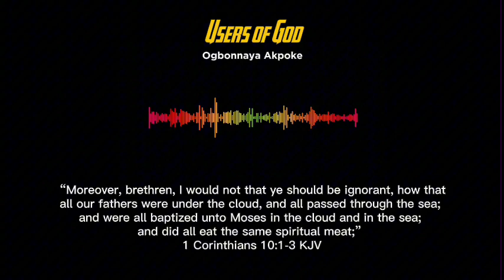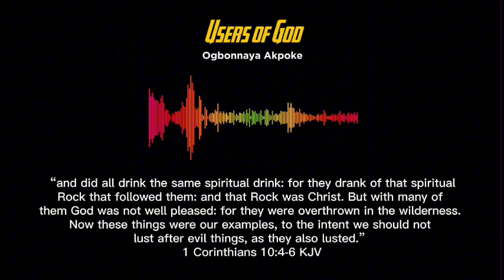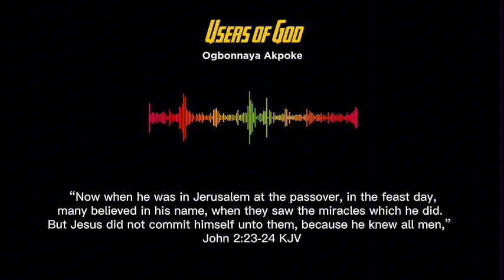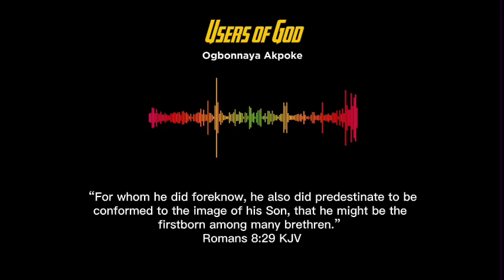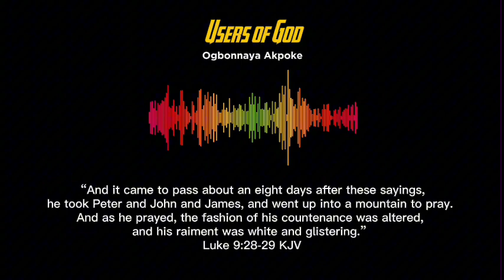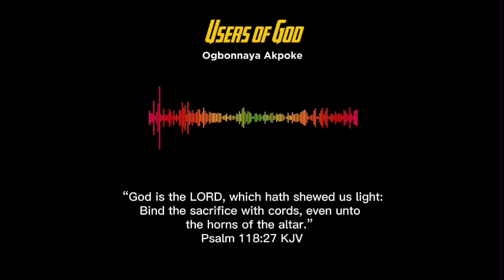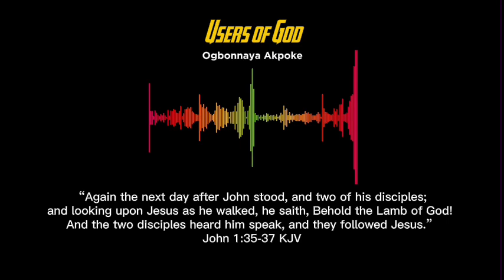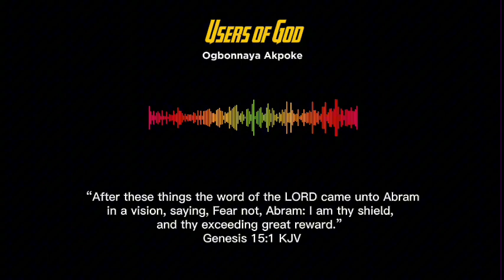USERS OF GOD | The Purity of Seeking God | Ogbonnaya Akpoke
Are you a user of God or are you truly seeking Him?
What really do you seek?
A vital question to examine